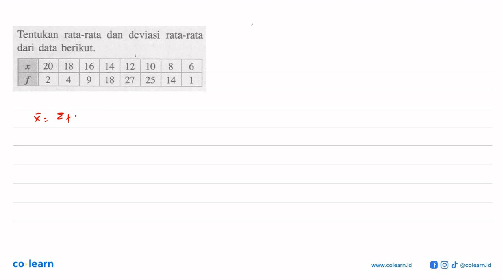Tentukan rata-rata dan deviasi rata-rata dari data berikut: 20 18 16 14 12 10 r 8 6 2 4 9 18 27 2...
Tentukan rata-rata dan deviasi rata-rata dari data berikut: 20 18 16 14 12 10 r 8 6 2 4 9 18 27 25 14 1

Topik atau Materi: Rata-Rata - Statistika Wajib - STATISTIKA - Matematika Kelas 12 SMA - K-13 Revisi

Sumber Soal: Matematika Wajib 3A kelas 12 K-13 revisi, SKN 2016 , Erlangga

00:00 : Bedah Soal
01:00 : Konsep, rumus dan pengertian Rata-Rata
01:18 : Langkah penyelesaian soal
01:30 : Jawaban akhir
02:00 : Penutup